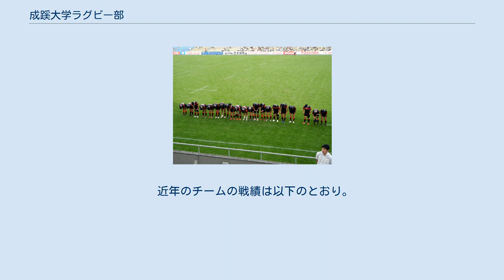成蹊大学ラグビー部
成蹊大学体育会ラグビーフットボール部（せいけいだいがくたいいくかいラグビーフットボールぶ）は、関東大学ラグビー対抗戦Bグループに所属する成蹊大学のラグビー（ラグビーユニオン）部である。
 1923年創部の古豪。
1950年、旧制大学で運営されていた伝統の関東大学ラグビー対抗戦グループへの加入を果たした。
 2006年度に関東大学ラグビー対抗戦Bグループ を全勝優勝。
入替戦では立教大学に13-8で勝ち、2007年度からAグループに初めて昇格した。
 2011年度は最下位で入替戦に回り、立教大学に5-25で敗れ、Bグループに降格することが決まった。
 しかし、2012年度に関東大学ラグビー対抗戦Bグループ を全勝優勝。
入替戦では立教大学に15-7で勝ち、再びAグループ昇格が決まった。
 ノーサイド後観客席のファンに挨拶をする成蹊の選手達（2011年10月・帝京大学戦・秩父宮ラグビー場） 翌年2013年度は7位で入替戦に回り、明治学院大学に30-35で敗れ、Bグループに降格することが決まった。
 2015年度に関東大学ラグビー対抗戦Bグループを優勝。
入替戦では立教大学に45-8で勝ち、Aグループ昇格が決まった。
 2019年度は最下位で入替戦に回り、立教大学に21-23で敗れ、Bグループに降格することが決まった。
 2020年度に関東大学ラグビー対抗戦Bグループを優勝。
ただAグループで中止試合があったため、入替戦は実施されない。
 ※年は全て年度。
 近年のチームの戦績は以下のとおり。
 成蹊グラウンド